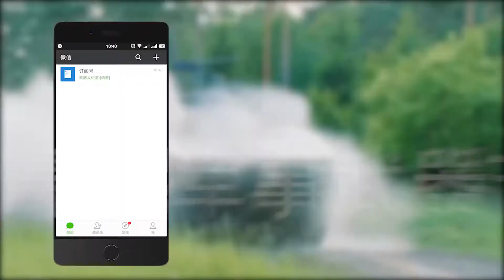讲堂473期 | 能指挥无人机作战，详解AH-64E武装直升机/Boeing AH-64E Apache/AH-64E阿帕契直升機/Apache Attack Helicopter AH-64E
本期我们讲解：AH-64E阿帕契直升機

Attack Helicopter
AH-64E